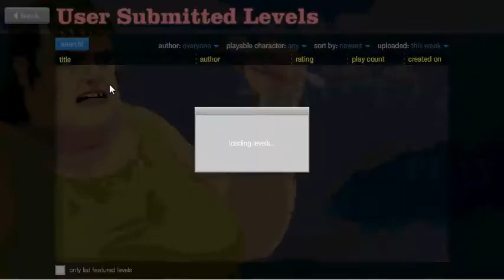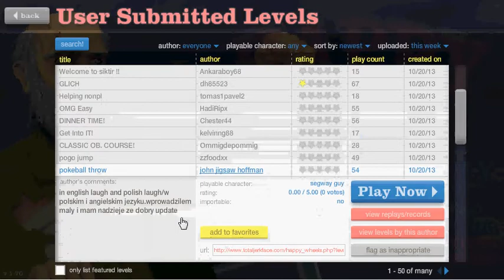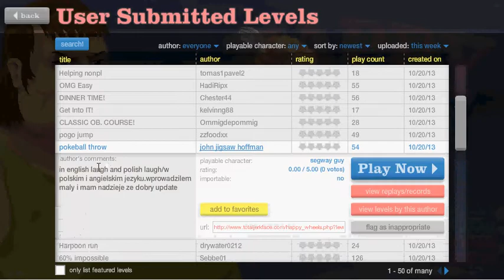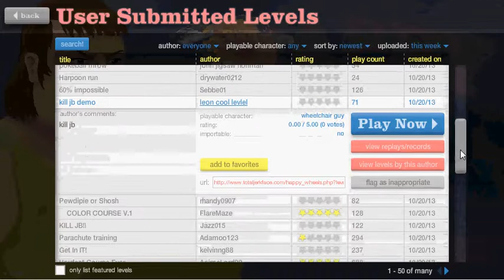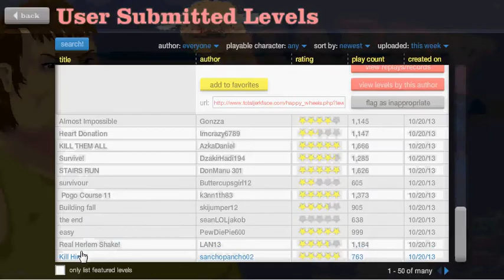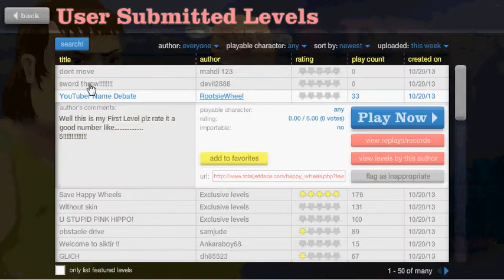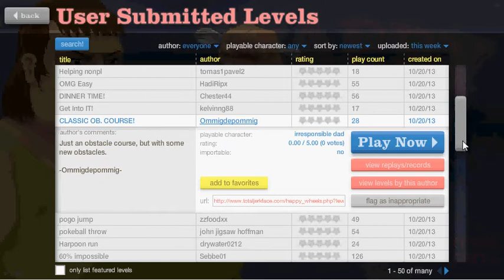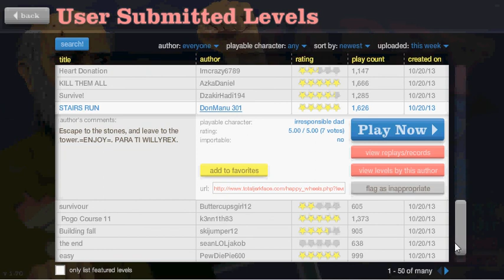Happy Wheels bölüm 1